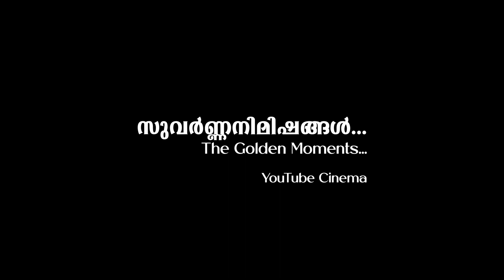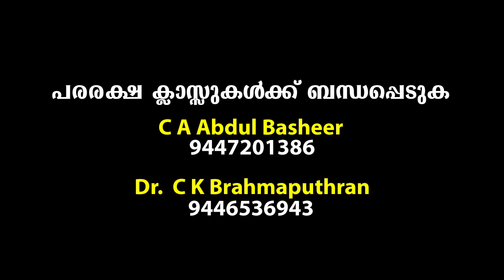സുവർണ്ണ നിമിഷങ്ങൾ... | Golden Moments...| Part 9| MG Sasi| Daya General Hospital Thrissur|First Aid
തൃശ്ശൂര്‍ ദയ ഹോസ്പിറ്റല്‍ നിര്‍മ്മിച്ച് എം.ജി ശശി സംവിധാനം ചെയ്ത പരരക്ഷ എന്ന ഡോക്യൂ-ഫിക്ഷനെ ആധാരമാക്കിയ YouTube Cinema

സുവർണ്ണ നിമിഷങ്ങൾ...

മുങ്ങിപ്പോകുന്ന
കുഞ്ഞുവിരലുകളെ
ചേർത്തുപിടിക്കുക,
നെഞ്ചേറ്റുക.

ആ സുവർണ്ണനിമിഷത്തിൽ
ജീവൻ വീണ്ടും തളിരിടും.

നീയും ഞാനും
നമ്മളെല്ലാരും മനുഷ്യരാകും.

മനുഷ്യാ,
ഇതാണ്
ജീവരക്ഷയുടെ
പരരക്ഷയുടെ
സുവർണ്ണ നിമിഷം.